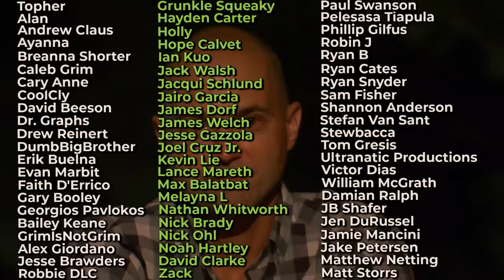Top 20 Best Losing Final Tribal Council Performances in Survivor - Part 2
So when do we announce the nominees for the 'Smarter than a Bag of Hammers' Award?